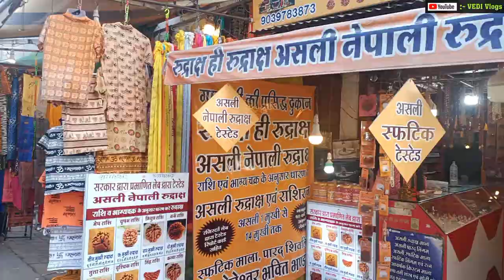Mahakaleshwar Jyotirling Ujjain ❣️|| Mahakal Lok Corridor In Ujjain || Mahakaleshwar Darshan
1 .

2.

3.

4.

Radhe Radhe ❣️

Jai Mahakal 🕉️